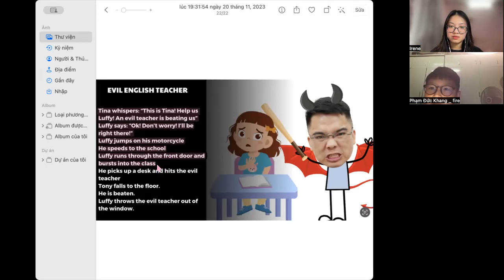Video test định kỳ Đức Khang E18